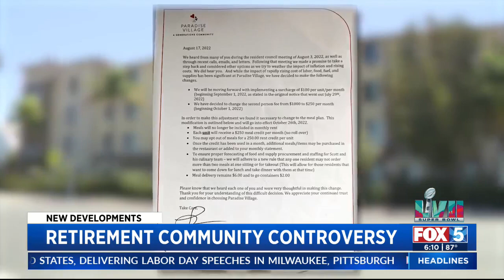Rent Increased, Meals Cut At National City Retirement Community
After facing a threat of a $1,000 a month rent increase, residents at a National City retirement home say some new changes may actually be worse.